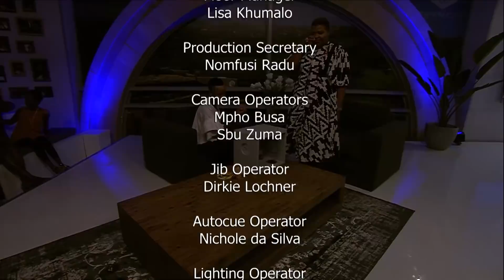Real Talk With Anele S4 E58 Ntando Duma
SAFTA award winning talk show presented by Anele Mdoda. Featuring social commentary on current, cultural & lifestyle topics. 6-7pm daily on SABC 3, repeats daily at 9am.

Ntando is ready to take on 2018 with something that has not been expected from her brand. Ntando Duma surprised Mzansi when she released a gqom track late last year but has recently revealed that she has big plans for the blossoming music genre and with the help of her new show she hopes to help other upcoming artists. After her recent debut on the BaseGqomNation Ntando still has something else up her sleeve. Anele finds out when she chats to Ntando Duma.